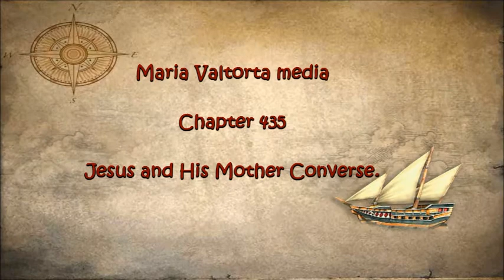435 Jesus and His Mother Converse